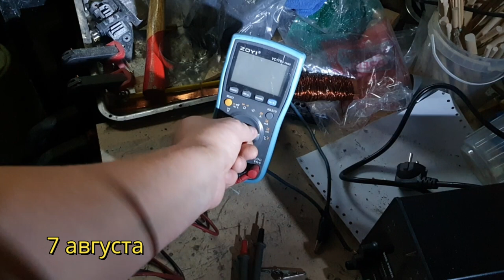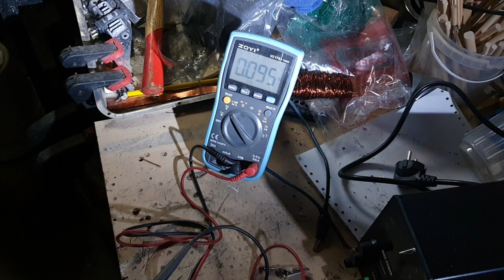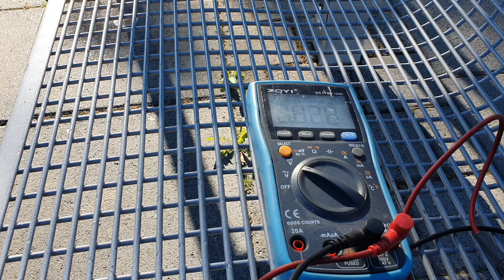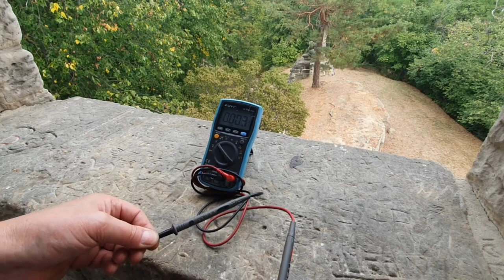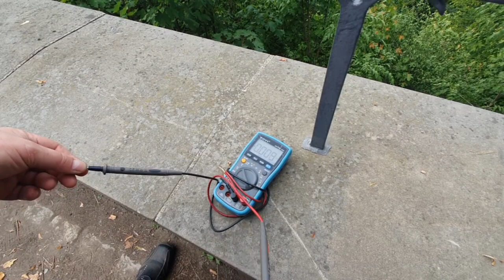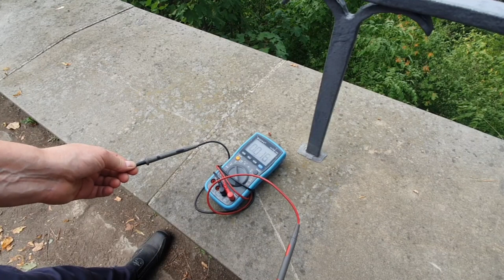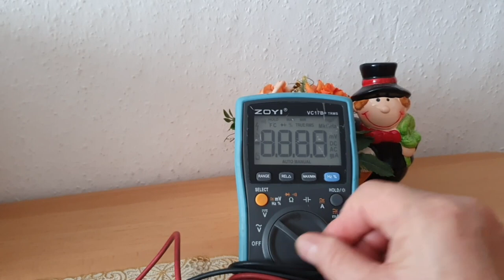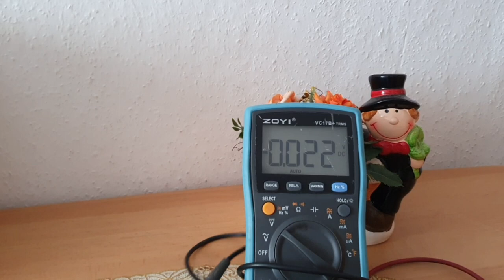Энергия человека не стабильна, в поисках причины